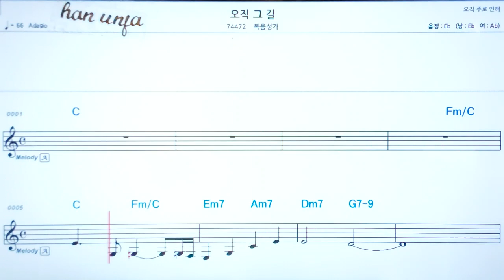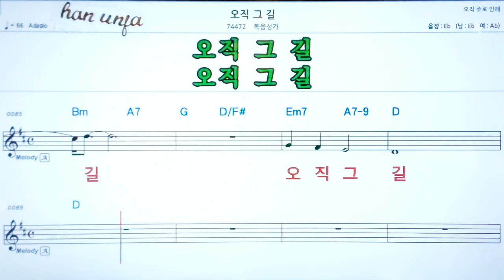💖 오직 그길/복음성가✌ 악보, 코드, ,,Karaoke*카라오케 반주